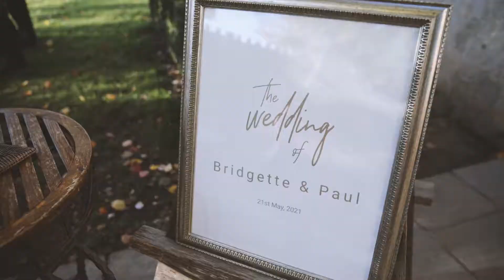Bridgette & Paul - Wedding Highlights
Filmed by Jesse for Stu Art Video Productions @ Stones of the Yarra Valley